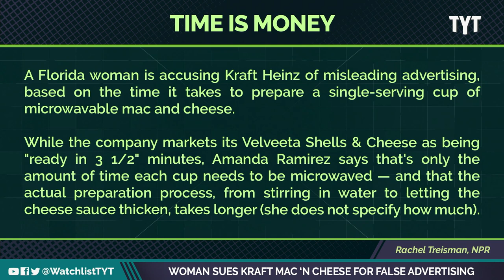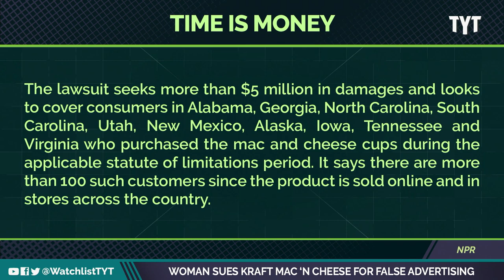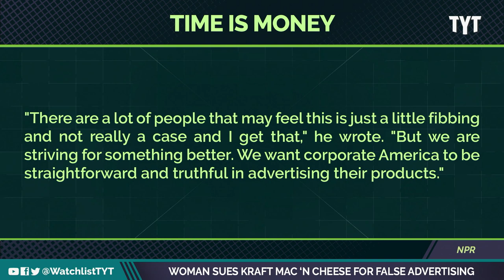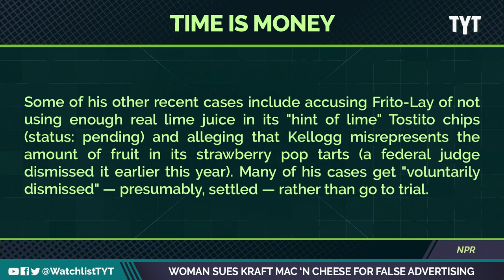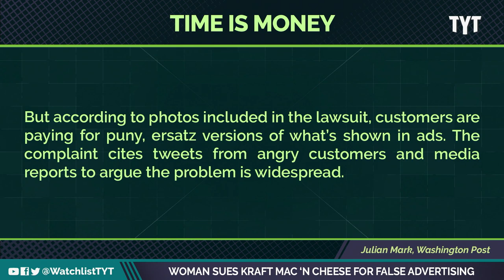Woman Sues Kraft Mac & Cheese For ABSURD Reason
One Florida woman sees that kraft mac & cheese slogan in a completely different light, considering she’s filed a class action lawsuit against the company for false advertising. Jayar Jackson and David Shuster break it down on The Watchlist.

"A Florida woman is accusing Kraft Heinz of misleading advertising, based on the time it takes to prepare a single-serving cup of microwavable mac and cheese.

While the company markets its Velveeta Shells & Cheese as being "ready in 3 1/2" minutes, Amanda Ramirez says that's only the amount of time each cup needs to be microwaved — and that the actual preparation process, from stirring in water to letting the cheese sauce thicken, takes longer (she does not specify how much)."

221129__WL05_Woman_Sues_Kraft